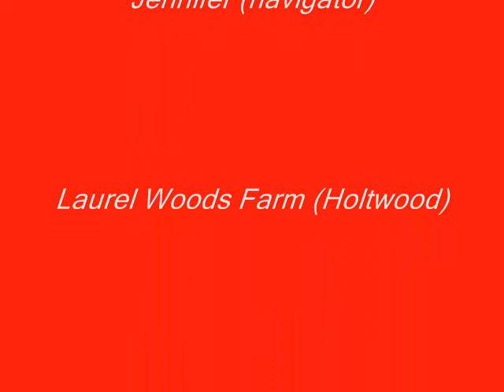Christmas Sleigh Ride Holtwood.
Got a big snow at Laurel Woods Farm before Christmas and hitched Nikki to the vintage Albany Cutter for a ride on the woodland farm trails.  Dee the driver with Jennifer the navigator ... and the dogs.